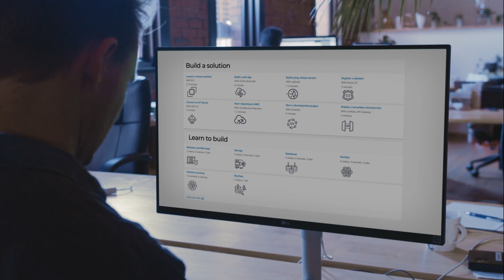Build a Culture of Continuous Learning With AWS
Developing cloud fluency across the organization is an essential part of any digital transformation. Explore best practices to create a culture of innovation, develop and attract cloud talent, create adaptable and continuous learning mechanisms, and modernize organizations at scale.

AWS Training and Certification provides insights that can help businesses develop and execute comprehensive training programs to build cloud fluency across the organization.